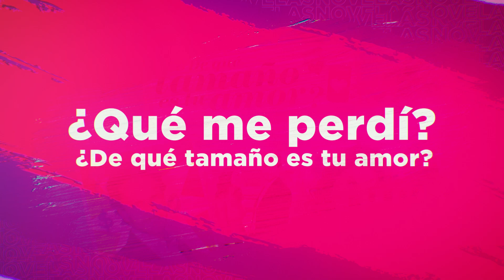Esteban quiere entregarse, pero su padre se opone | ¿De qué tamaño es tu amor?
Sara sigue en busca de los culpables del robo, lo que la lleva a enfrentarse a grandes peligros. Ocurre otra estafa y la mujer logra desenmascarar a uno de los asaltantes. La policía requiere su ayuda para hacer un retrato hablado.

Esteban se encuentra herido en el hospital. Su padre le dice que lo perdona por los errores del pasado, lo que lo lleva a querer entregarse y pagar por su crimen. Su papá se opone.